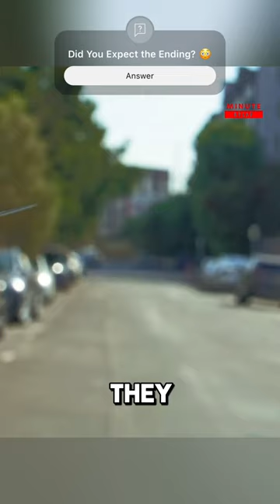Sharpest Needle 🤯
Video Credits:
World’s Sharpest Needle by Corridor